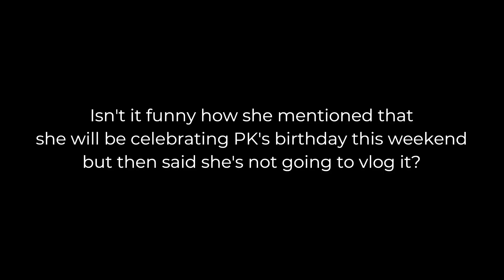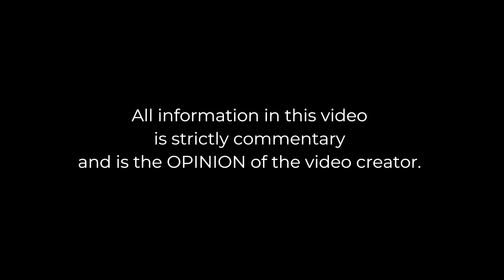Reaction & Commentary: HappyStylishMommy Vlog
Statements made in video are my opinion. All posts are alleged.